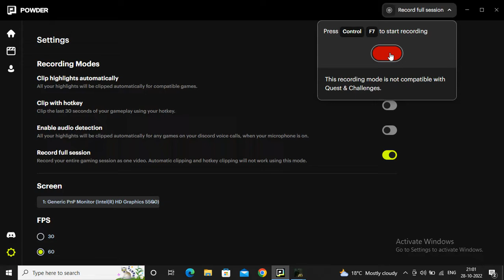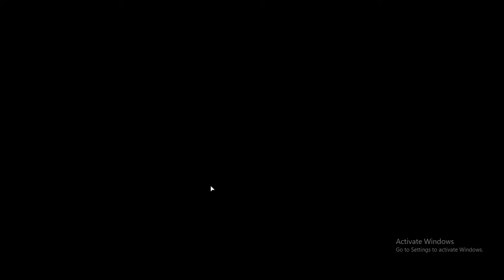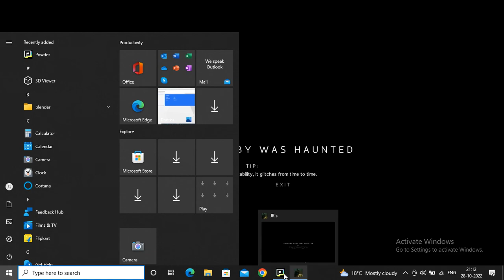Five Nights At Jr's PC Gameplay Walkthrough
Download On GameJolt